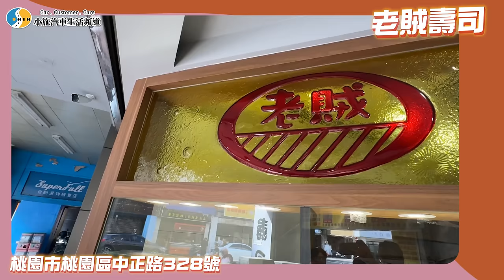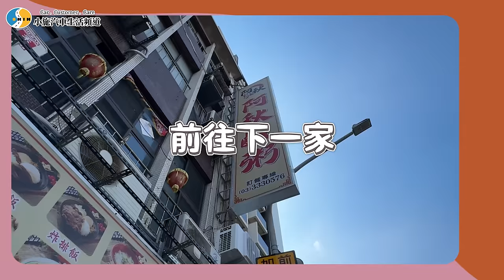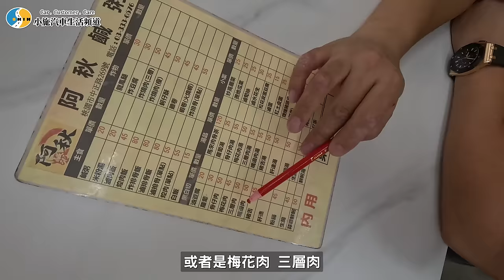【老施機來帶路】揭秘百萬網紅洋蔥的購車思維！feat. @onion_man / 2022 FORD FOCUS 4D